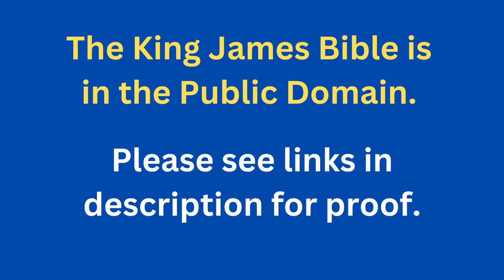Through The Bible In A Year - Day 184- Bible Reading Plan KJV -Shining The Light Ministries -Day 184